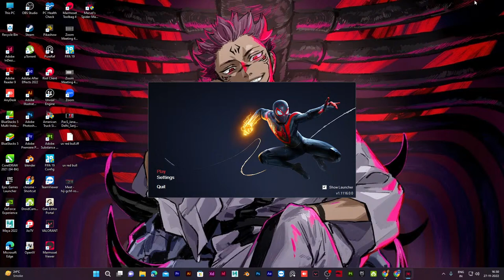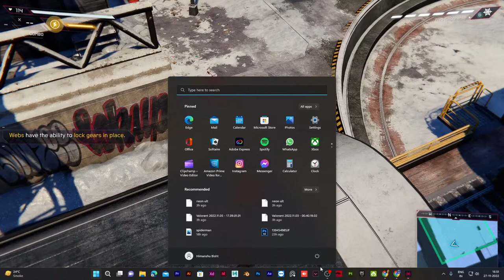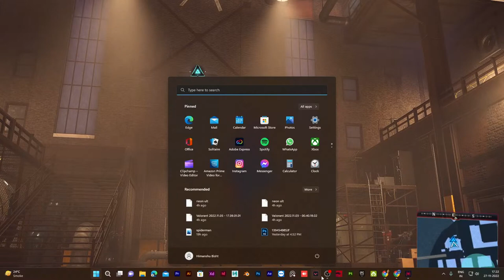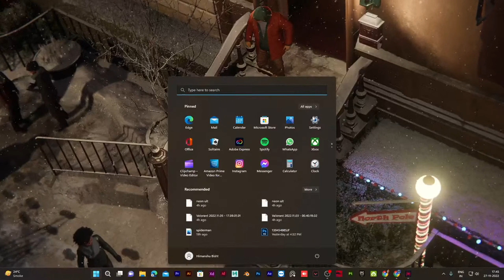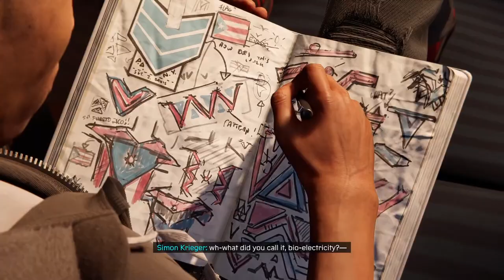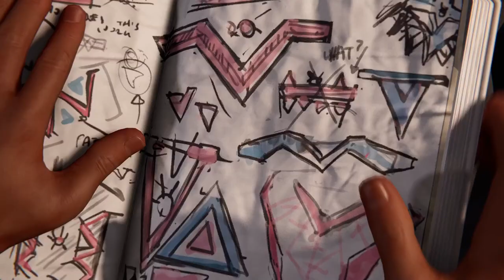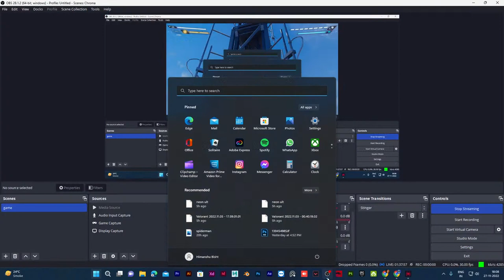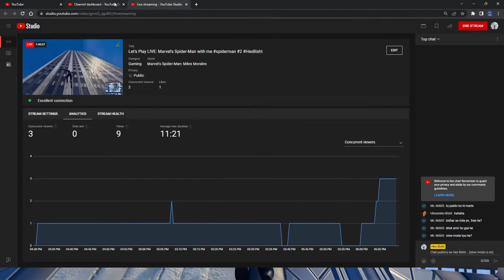Let's Play LIVE: Marvel's Spider-Man with me spiderman #2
Hello, My name is Himanshu Bisht , I like to  play game  not a pro player but Mostly I love to play Valorant and make a video of my best gameplay in Valorant, Hope you like my video if you like my video share and Subscirbe to my channel